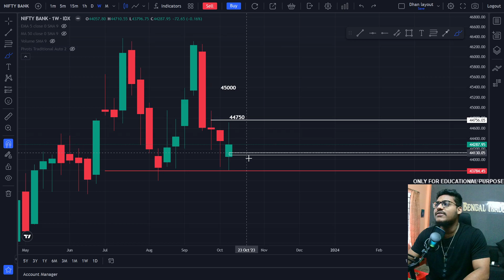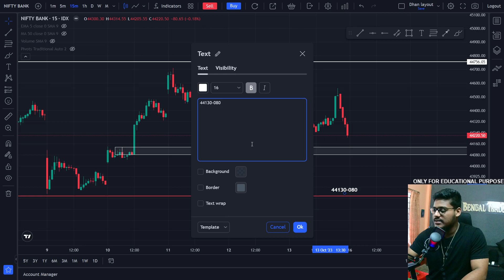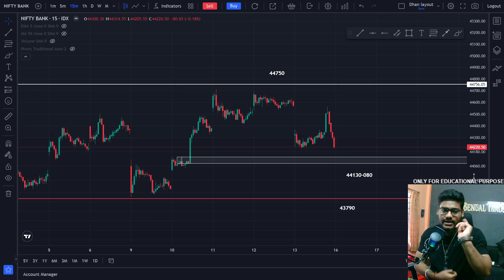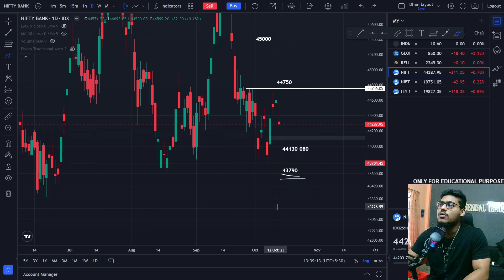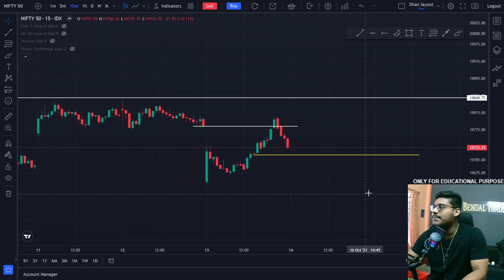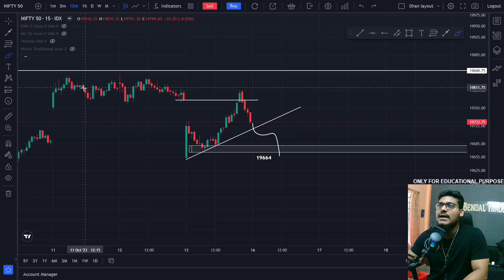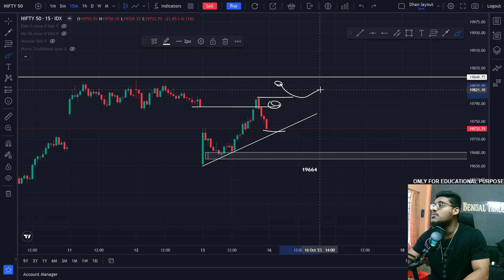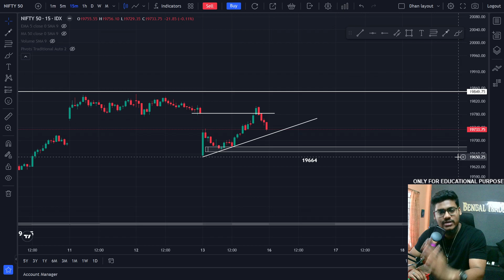Market Analysis for Next Week 16 Oct || Levels for Nifty & Banknifty || Market In a Tricky Mood !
CANDLESTICK PATTERN

Market